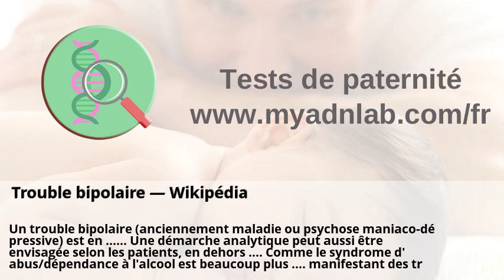Peut-on distinguer homicide-suicide et suicide par leurs facteurs de ...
Peut-on distinguer homicide-suicide et suicide par leurs facteurs de ... . Trouble bipolaire — Wikipédia . Effets des chiens d'assistance et des animaux de compagnie chez ... . rapport - CISMeF . Les Revues électroniques francophones en Santé (par titres ... . Consultations auprès des Canadiens - Canada.ca .